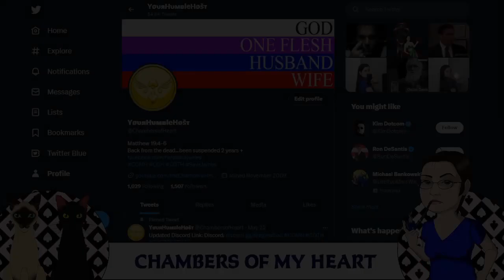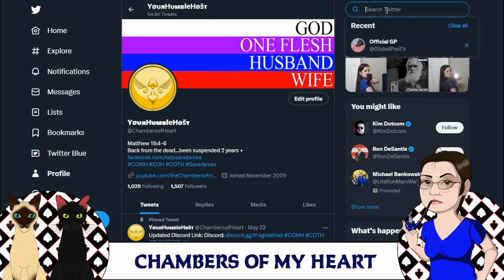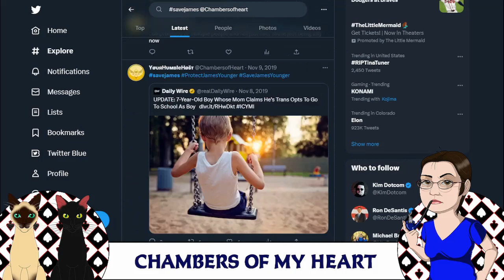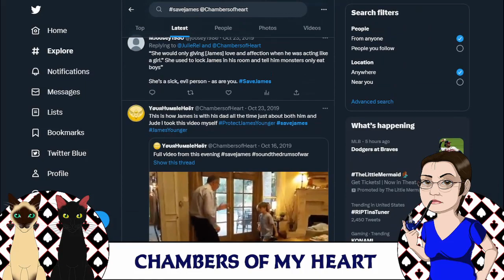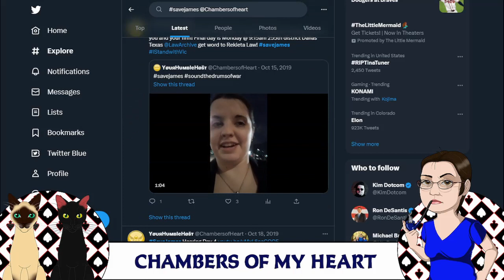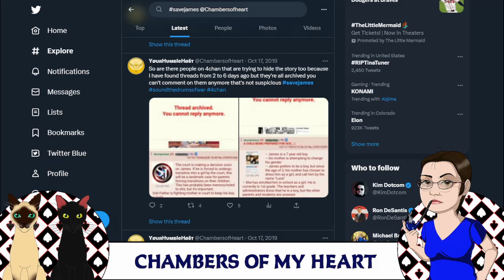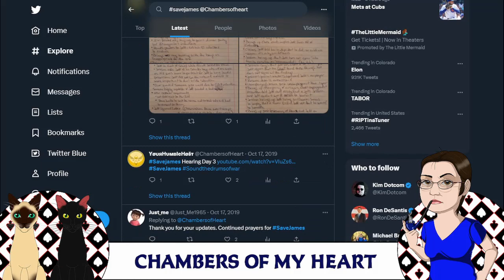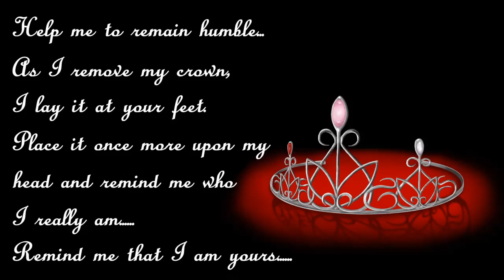Twitter Reinstated: @Chambersofheart LIVES